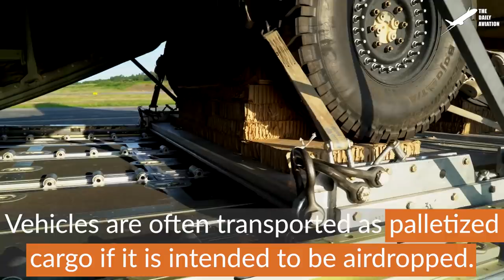US C-130 Unloads Heavy-Duty Humvee After Long Range Flight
Welcome back to the Daily Aviation for a feature on the meticulous coordination involve in military logistics, especially when it involves airlift transport aircraft as the transported cargo can jeopardize the safety of the flight.

Footage Credit:  US Air Force, US Marines ,Derivative Work by The Daily Aviation